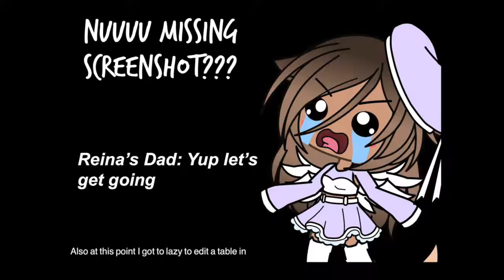"Dear Diary" - Ep. 2 - "Losses and Rumors - Gacha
FINALLY!

Yes, I know its been like months or weeks since I last posted Episode 1 but I did get through all the obstacles just to publish one video. So this video may have to a very long time to just publish since well I had got a new device to make videos when my summer break started causing and effect towards what I already had of episode 2 so that made a bit of a delay. Then when I was actually planning to post the video my laptop's screen had a defect needing help from the workshop taking about more than a weeks time of a delay for the publishing. Yes I know I should have posted it before it went to the workshop but I was signed out of my account so ye... hope you enjoy this video tho! (I tried to make it longer~)